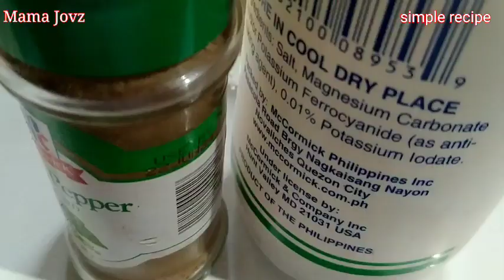PINOY STYLE SEAFOOD BOIL | EASY RECIPE FOR SEAFOOD | GARLIC BUTTER CAJUN SAUCE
Hello guys this is Mama Jovz simple recipe,on my channel you will find interesting food to prepare for your family and friends.I love to cook and share my experiences with you.I always posted my new video recipe every Wednesday at 3:15 pm ph time I hope you have time to check it out
Thank you for dropping by, If you like my video, please like and subscribe and click the bell icon to get new video updates,Thank you for watching see you on my next video